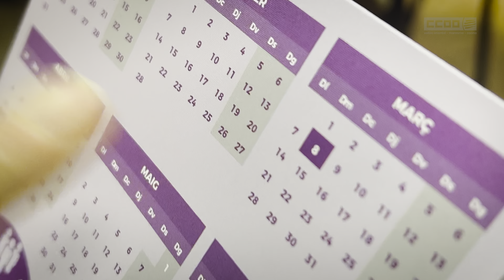Juntes som + fortes! - convocatòria manifestació 8 Març 22 a Mataró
Vídeo convocatòria de la concentració i manifestació que tindrà lloc el proper 8 de Març, amb motiu del Dia Internacional de la Dona, a Mataró i que organitza el Moviment Feminista del Maresme, del que CCOO VORMAROS forma part.

La manifestació començarà a les 18:30h davant del Mural "Insubmises" (Espai Firal del Parc Nou Central). Continuarà fins a l'Ajuntament on es farà la lectura del Manifest i una intervenció visual. La marxa finalitzarà a l’escultura Laia l’Arquera (Av. Lluís Companys, 105) on es realitzarà una nova lectura del Manifest